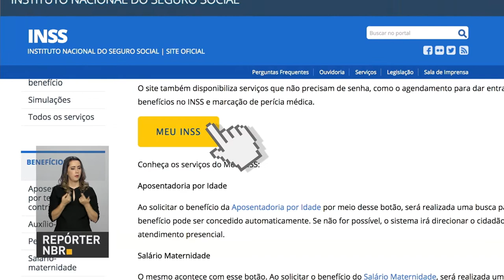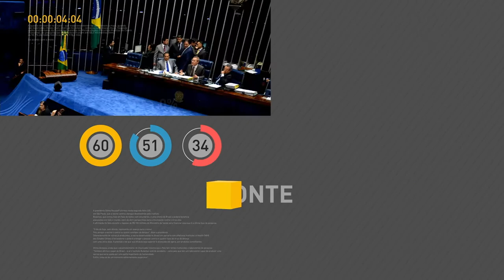BOLETIM REPÓRTER NBR 16h - 21 de maio de 2018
REPÓRTER NBR 16h - 21.05.18: O processo de solicitação de aposentadoria pelo INSS passa a ser feito totalmente online e também por  telefone. A mudança vale também para o salário-maternidade. E mais: O monitor do Produto Interno Bruto (PIB), da Fundação Getúlio Vargas (FGV), apontou crescimento da economia de 0,3% no primeiro trimestre em comparação aos três últimos meses de 2017.